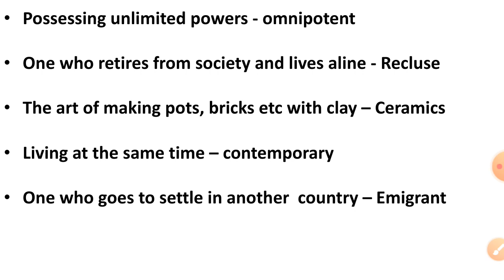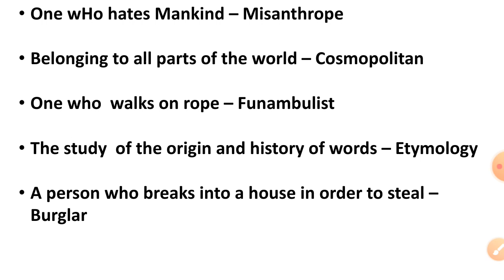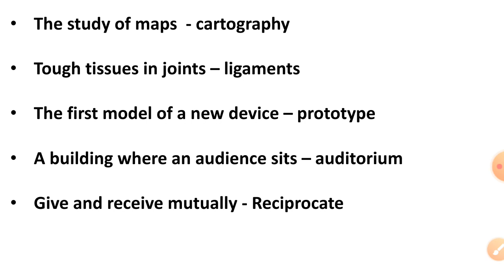ONE WORD SUBSTITUTION FOR KVS/DSSSB/NVS/CTET/UPTET/SUPERTET